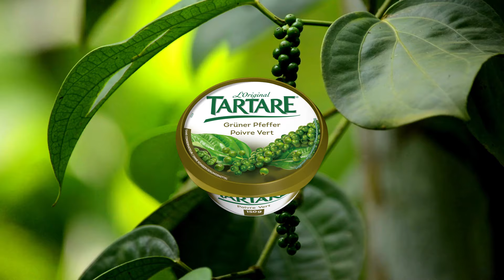Découvrez toute l’intensité et le plaisir de Tartare dans une variété au poivre vert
Découvrez toute l’intensité et le plaisir de Tartare dans une variété au poivre vert : intense, gourmand, généreux